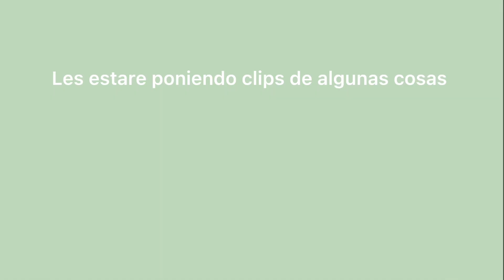HAUL DE ROPA COREANA 🇰🇷 DE VERANO ☀️🌵FT YESSTYLE 160cm 48kg summer fashion